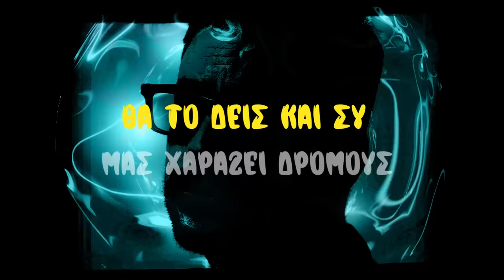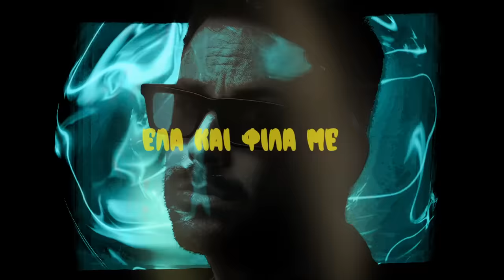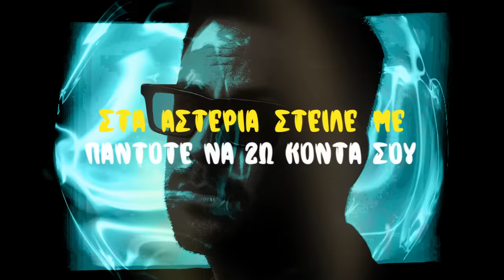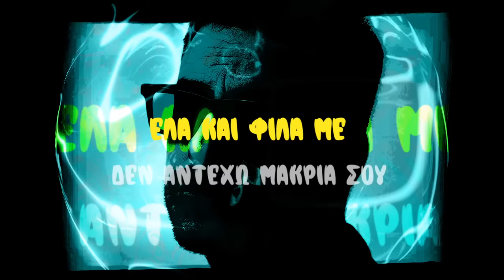Γιώργος Γιαννιάς – Κάρμα | Official Lyric Video (HQ)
Στίχοι:
Νόμιζα και ‘γω ελεύθερα πως ζούμε,
Και επιλέγουμε ποιον θα ερωτευθούμε,
Όμως η ζωή έχει άλλους νόμους,
Θα το δεις και σύ μας χαράζει δρόμους,
Μόνο εσύ μπορείς μέσα μου να ζήσεις,
Μόνο εγώ μπορώ να γίνω ό,τι ζητήσεις.

Έρωτας ή θαύμα, με μια λέξη κάρμα,
Σαν αόρατη κλωστή μας κρατάει δεμένους,
Μην το προσπαθήσεις να το εξηγήσεις,
Δεν υπάρχει λογική στους ερωτευμένους.

Έλα και φίλα με, δεν αντέχω μακριά σου,
Στα αστέρια στείλε με, πάντοτε να ζω κοντά σου.

Λένε ο άνθρωπος αυτός αποφασίζει,
Και την μοίρα του μόνος του ορίζει,

Follow Heaven Music:

Follow Γιώργος Γιαννιάς:

Γιώργος Γιαννιάς – Κάρμα
Μουσική: Γιάννης Φρασέρης
Στίχοι: Αλέξανδρος Ελευθεριάδης

📌 Credits:
▪ Παραγωγή: Γιάννης Φρασέρης, Κωνσταντίνος Παντζής
▪ Ενορχήστρωση: Κωνσταντίνος Παντζής
▪ Πλήκτρα: Κωνσταντίνος Παντζής, Γιάννης Φρασέρης, Αντώνης Τσακιρέλλης
▪ Κιθάρες: Γιάννης Φρασέρης
▪ Φωνητικά: Γιάννης Φρασέρης, Κατερίνα Νάκα
▪ Ηχογράφηση Φωνής: Τάκης Αργυρίου
▪ Μίξη – Mastering: Κωνσταντίνος Παντζής

Giorgos Giannias – Karma | Official Lyric Video (HQ)